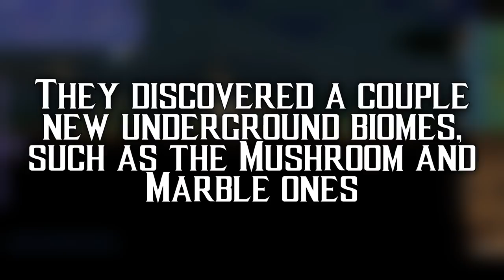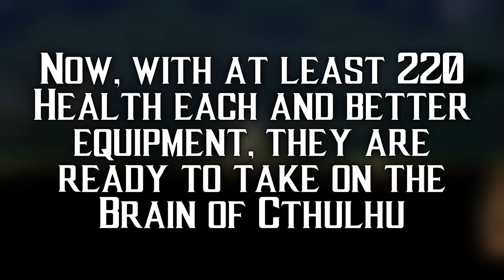Simoz's Terraria HC! | Episode 8 (CAMERA SHY!)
Terraria HC! - Starring

Simoz: A calmer person in the group, only really talking when he has something productive to say or a dumb joke to make. He's mostly known for not speaking English correctly and making weird sounds with his mouth whenever he finds himself in a dangerous situation, which is often.
Rosswell: A skilled artist and joker, he's the creator of the series' portraits. Although he can sometimes sound like a bit of a douche and might not be the *most* active member of the group, Ross is always ready to fight for his life (and sometimes his teammates'). Goddamnit, Ross.
Hero: The good guy of the group, always ready to support his teammates by helping them in a specific task or simply laughing at a joke. His calmness in tense situations makes him a really valuable partner to have around.
Cri: The man behind the most infamous meme of the series, Cri shows his calmness in most situations, while not being afraid to warn his friends of imminent danger. He's under The Almighty Pineapple Sacboi's protection.
Taka: Taka is the friend who likes to start fights. Although his arguments with other members of the group are always playful, Taka's incredible saltiness turns him into a ticking time bomb ready to lash out at anyone who dares get on his nerves.
Ten: The goofball of the group. Despite his childish and joking attitude, he's always very determined to make it to the end. Whether he's taking long walks on the beach, charging a Giant or building walls around a house, he's always there to lighten up the mood.
Sal: A smart and experienced fellow. His quick thinking and confidence turn him into the natural leader of the group, but not always is he able to maintain his concentration long enough to make it to the end. Oh yeah, he also talks a lot.